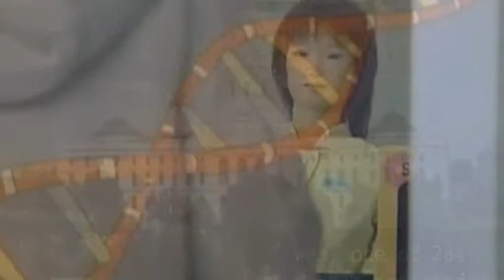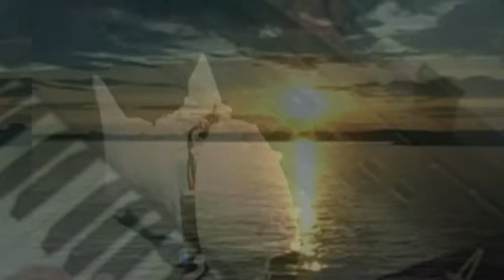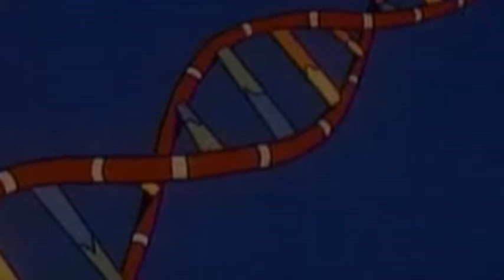Theorist - The Battery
This is a video done for The Theorist (aka Zero Theory) by Pete 1st Blood, taken from the album A World Full of Robots, out now.  This is a true return to form for the theorist he really shows these other producers how to do it, working on the Ensoniq sampler alone to craft this lush beautiful but deadly soundscape, check those rolls!!!